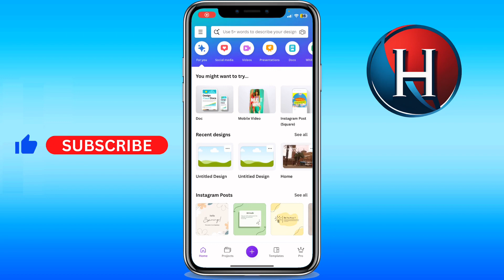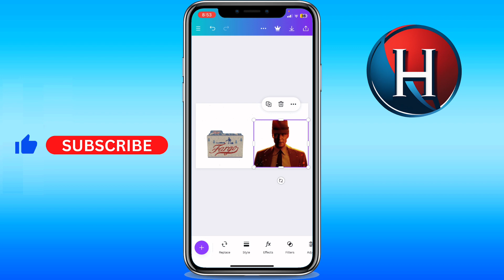How to unlock on Canva mobile (FULL GUIDE)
You'll learn how to unlock on canva mobile. Enjoy!